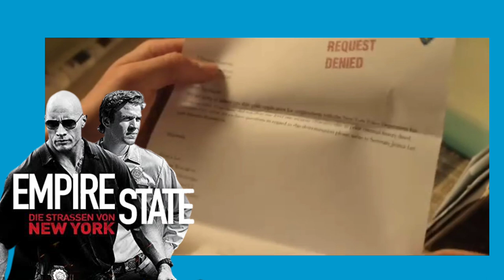Empire State 2013 Tamil Dubbed Hollywood Movie Review in Tamil | Lighter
Empire State 2013 Hollywood Movie Review in Tamil by Bala Ramkumar